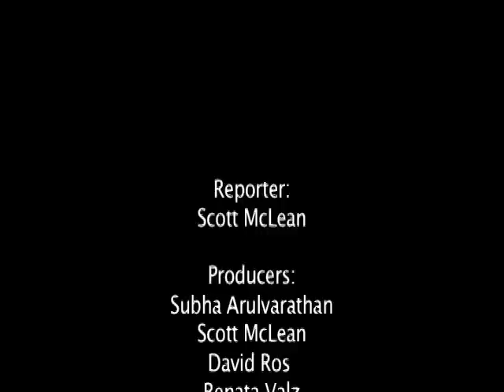Interview with John Milloy about York Strike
Scott Mclean's one-on-one interview with John Milloy, Ontario Minister of Training  Colleges and Universities to discuss back-to-work legislation and the government's involvement to end the strike.